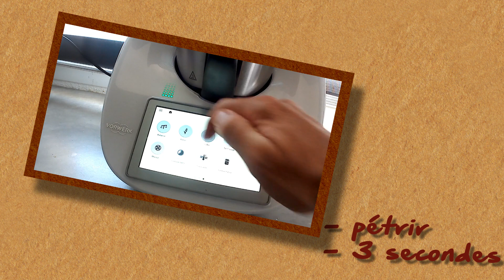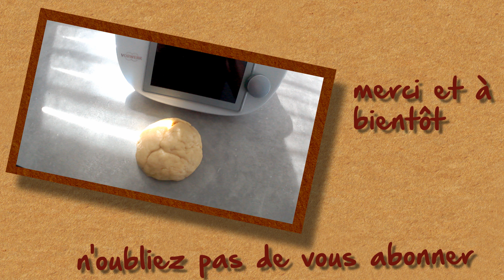pâte brisée sans beurre thermomix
INGRÉDIENTS
270 g de farine
90 ml huile tournesol
90 ml eau
sel ou sucre selon préparation